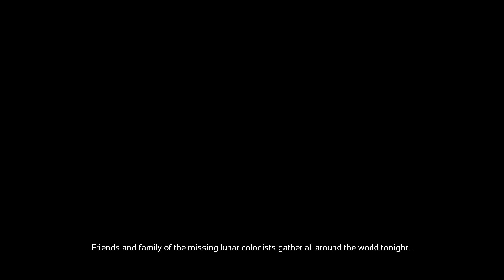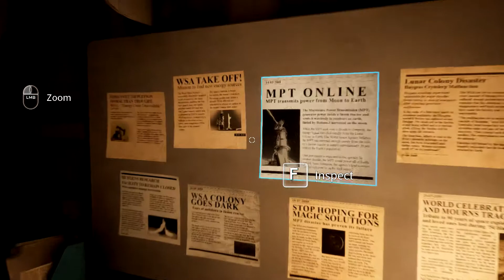Deliver Us The Moon - #01 - Not So Trustworthy Space Agency